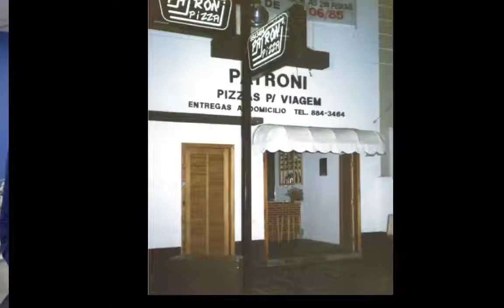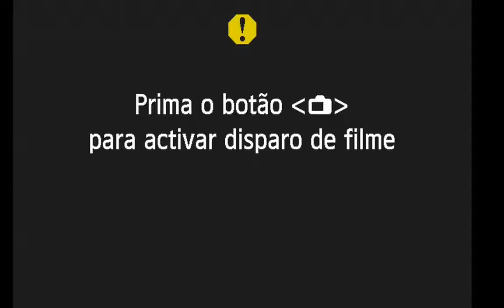Live Empreendedor - Luiz Cury diretor de franquias da Patroni Pizza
Já imaginou como é fazer a gestão de uma rede de franquias com mais de 200 lojas? Quer saber os desafios e oportunidades neste setor?

Assista agora o Liveempreendedor com o diretor de franquias da Patroni Pizza (Oficial), Luiz Cury.

A Patroni atua há 33 anos no mercado de refeições rápidas e suas lojas estão espalhadas em todo o País.

Faça suas perguntas nos comentários!